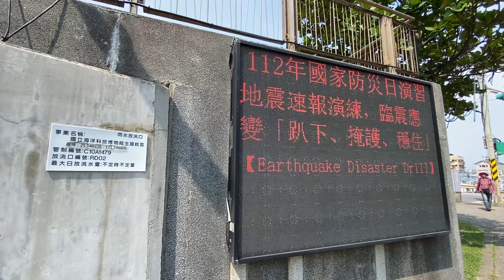台灣水準原點電子看板